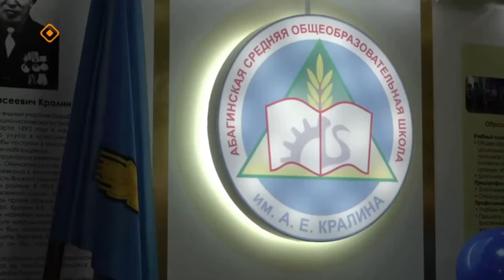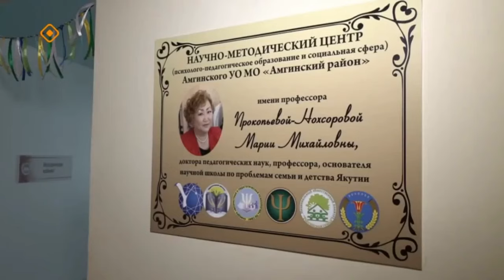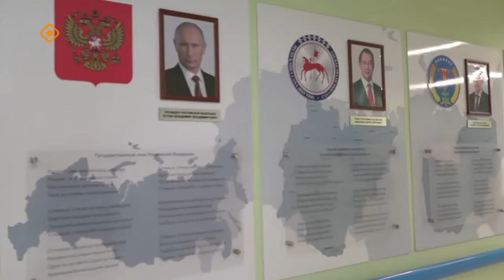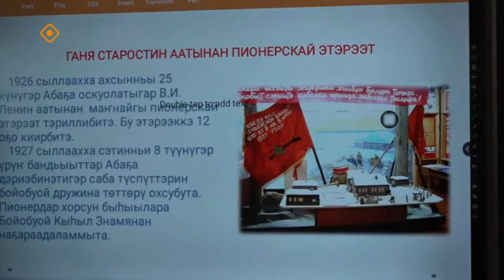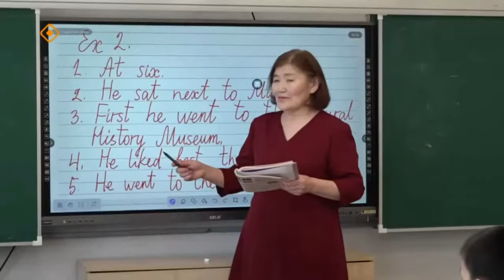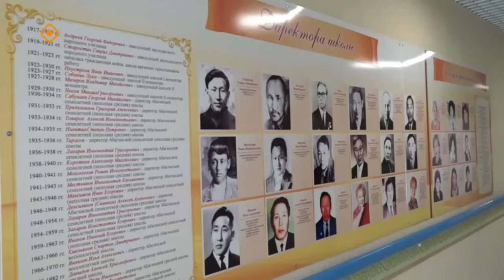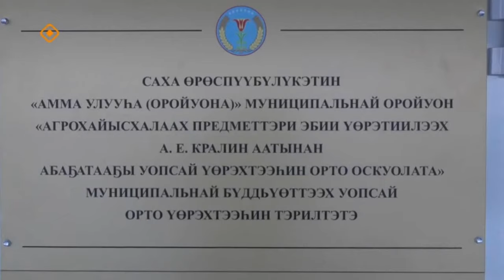«ДОЙДУМ ДЬОНО» 18.03.2024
Амма улууһун Абаҕатыгар 225 миэстэлээх саҥа оскуола-уһуйаан үөрүүлээх быһыыга арылынна. Тутуу РФ бэрэсидьиэнэ Владимир Путин көҕүлээбит Үөрэхтээһин национальнай бырайыагын иитинэн үлэҕэ киирдэ. Үөрүүлээх тэрээһиҥҥэ Ил Дархан Айсен Николаев быһа сибээһинэн тахсан олохтоохтору, үөрэнээччилэри эҕэрдэлээтэ. Саҥа оскуола аалай лиэнтэтин СӨ Үөрэх миниистирэ Нюргуна Соколова, улуус баһылыга Степан Кузьмин уонна оскуола дириэктэрэ Людмила Александрова кырыйан арыйдылар